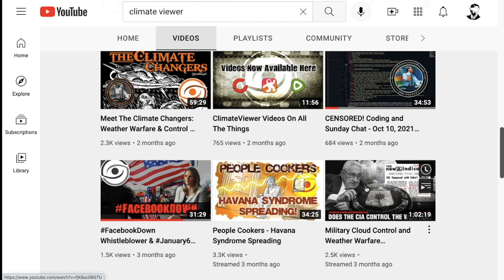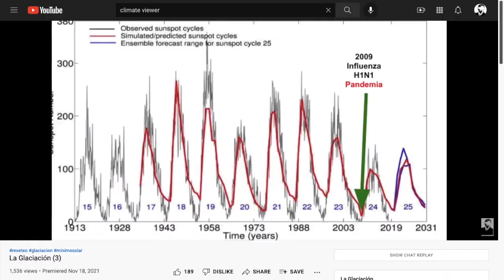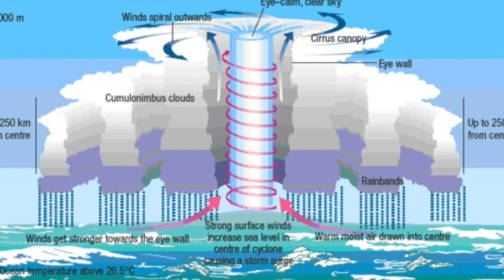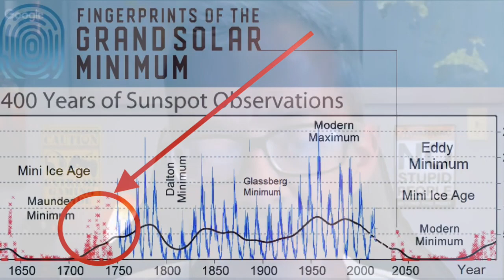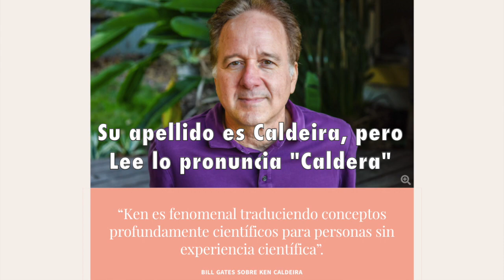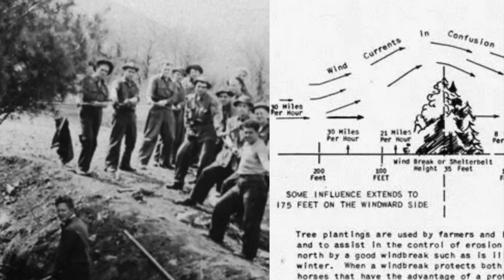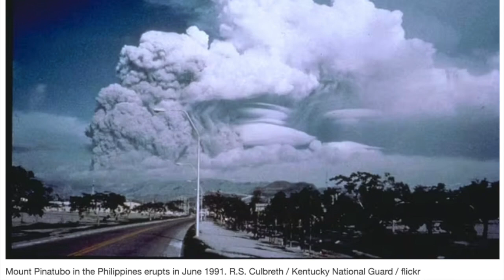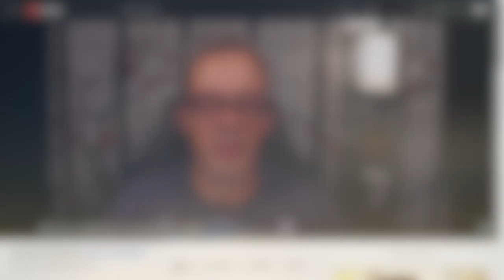La Danza de la Lluvia: VOLCANES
Jim Lee, uno de los investigadores más conocidos de la manipulación del clima, revela que la geoingeniería moderna es una vil imitación de lo que hacen los erupciones volcánicas con sus aerosoles naturales. Los ciclos revelan que las erupciones volcánicas tienen la capacidad de ENFRIAR la tierra y las élites lo saben.